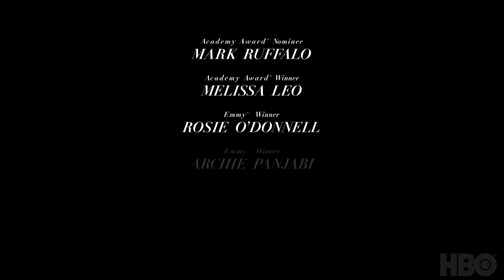Я знаю, что это правда (2020) Трейлер - 1 сезон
HBO опубликовал трейлер мини-сериала "Я знаю, что это правда" с Марком Руффало. Актер исполняет роли близнецов с непростыми взаимоотношениями.

В сериале также сыграли Кэтрин Хан, Мелисса Лео, Джульетт Льюис, Имоджен Путс и другие.

Фильм снят по роману Уолли Лэмба. Режиссером и сценаристом выступил Дерек Сиенфрэнс ("Место под соснами").

Вторая половина XX века. Доминик переживает смерть сына, пытается выяснить семейные секреты и ухаживает за братом Томасом, страдающим от параноидальной шизофрении.

Всего в драме запланировано семь серий, премьера намечена на 27 апреля.